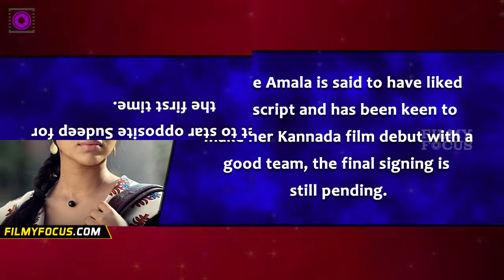Amala Paul Paired With Sudeep | filmyfocus.com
Director S Krishna, who has now started work on his much delayed
 project Hebbuli, seems to have zeroed in on his lead actress.
The film, which stars Sudeep, is set to begin shoot this month.